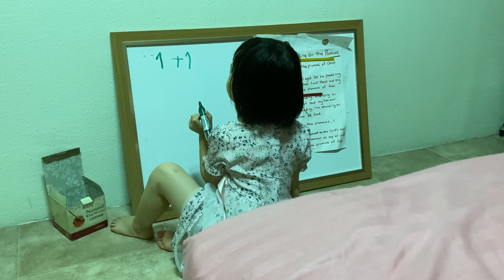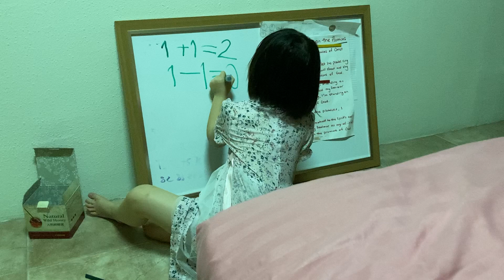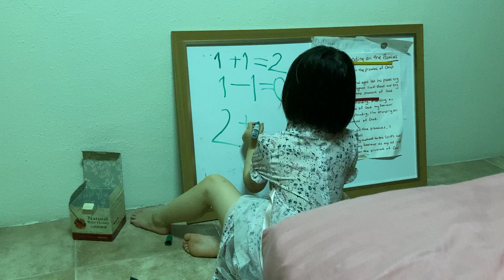20220103 Math teacher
5-year-old loves to teach...